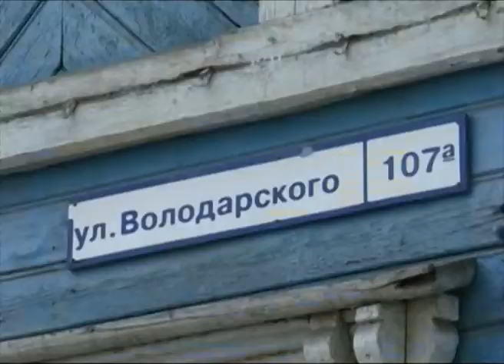Дом на ул. Володарского в Ярославле изымут у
Дом на ул. Володарского в Ярославле изымут у собственника по решению суда

Владелец здания потерял объект культурного наследия, который довел до разрушения и превратил в свалку отходов. Речь идет о доме 107 "А" по улице Володарского, более известном, как городская детская больница.